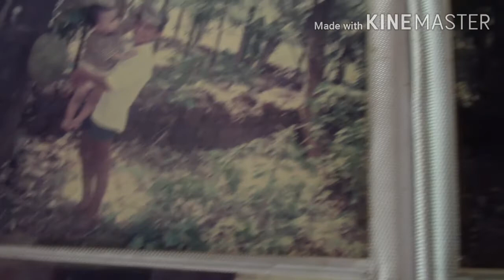ഒരു കുട്ടി vlog || കുട്ടിക്കാലത്തെ ഓർമകൾ || നാടും നാട്ടിലെ കുട്ടികളും||നൊസ്റ്റാൾജിയ...